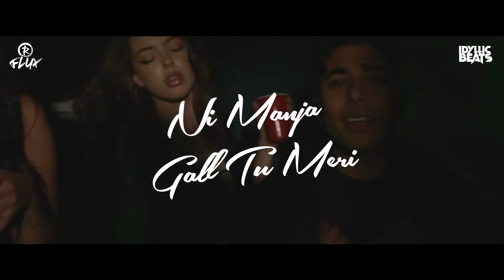INSANE (Remix) - Idyllic Beats ft. @bluewavespro | AP DHILLON | GURINDER GILL | SHINDA KAHLON | GMINXR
Presenting you the crispiest punjabi/bollywood mix of the month :

 AP Dhillon - Insane - Slap House Remix | Idyllic Beats ft. R-Flux

Original Credits :
Song   : INSANE
Singer : AP DHILLON | GURINDER GILL | SHINDA KAHLON
Lyrics :  SHINDA KAHLON
Music Label : RUN-UP RECORDS
Mix / Master : AP DHILLON
Video : ZAC FACTS
Video Director : HERMAN ATWAL

Amazon Music